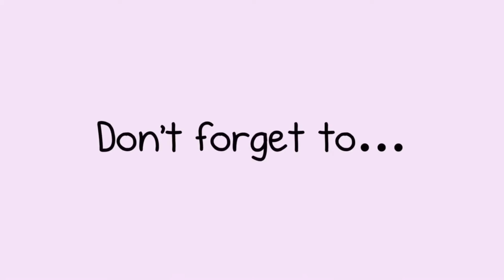How to make hand sanitizer at home/ DIY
Hand sanitizer is selling out so quickly and going out of stock. Here is how to make your own hand sanitizer if needed.

Ingredients
100 ml Alochol
100 ml Rose water
2 tablespoons  Glycerin

coronaviruses Handsanitizer Makeathome Hand sanitizer making at home / How to make hand sanitizer at home